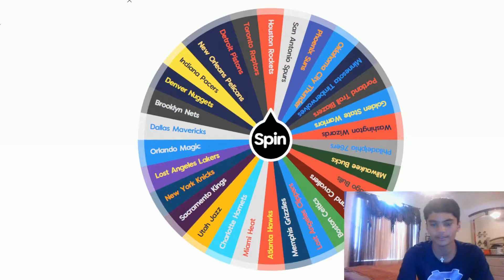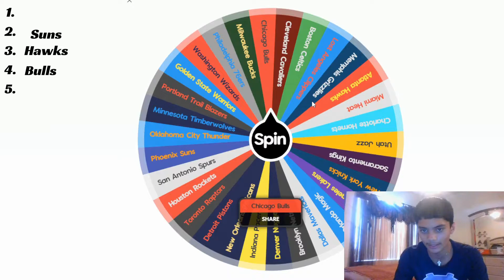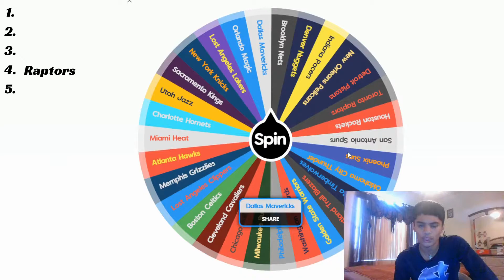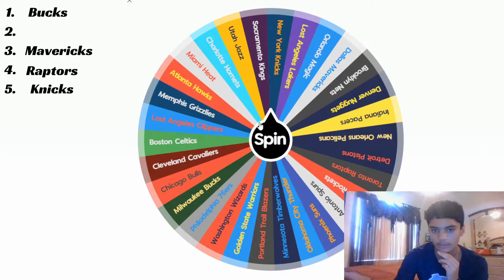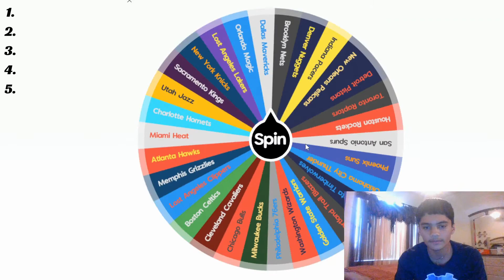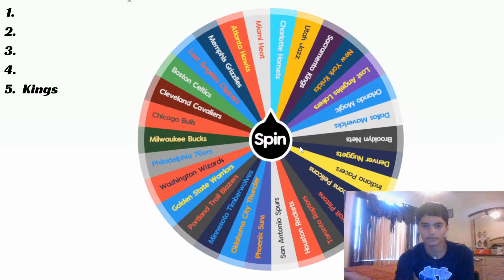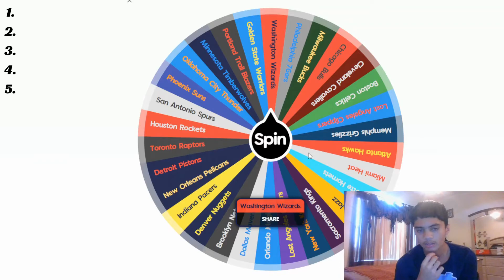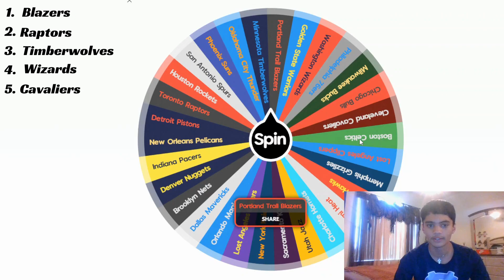DJhoops Ranks NBA Teams Without Knowing Who's Next!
In today's video I headed over to wheel spin and ranked five NBA teams without knowing who is next!